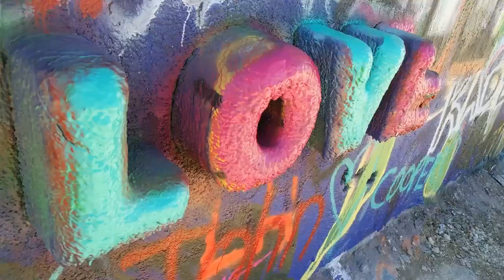Exploring & Honest Review of Austin, Texas | RV Vlog Life | Episode 5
We wrap up the RV life visit in Austin, TX. In this vlog we visit the Hope Outdoor Gallery, boondock at a van dwellers home, and give you an honest review of Austin as full time Rvers. We explore Austin a little more and we do our very first graffiti on a public area legally!

The Mobile Hobos Logo design

The Mobile Hobos Truck Camper design: